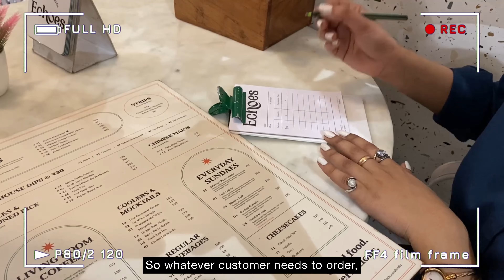Delhi Cafe managed by Deaf/ HI Staff- Sarthak D&I Series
Run by all deaf/ hearing impaired staff Echoes cafe India is much more than just food or cafe. It’s the warmth & positivity of Echoes that we all must once experience!

Diversity&Inclusionseries Part-2: Echoes

📍Hudson Lane, Delhi